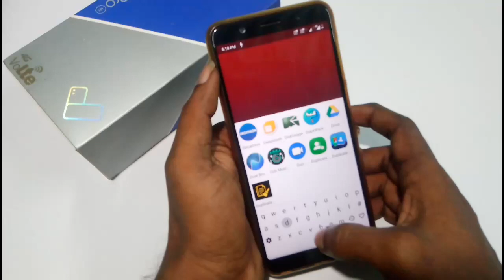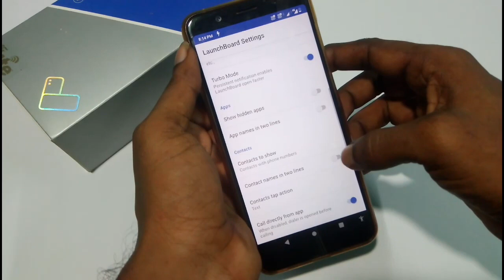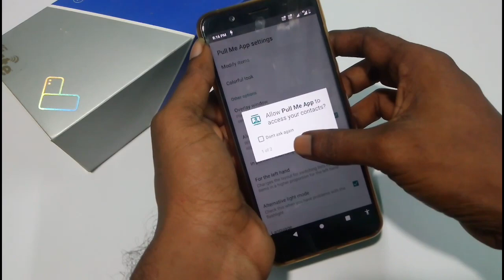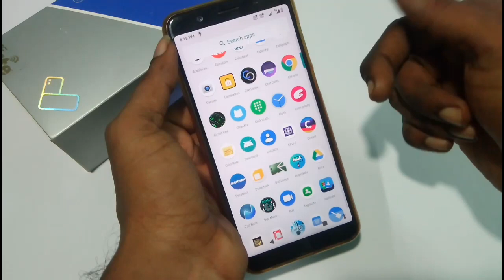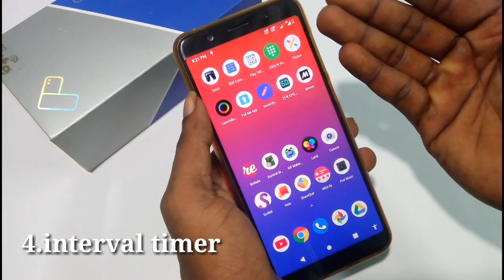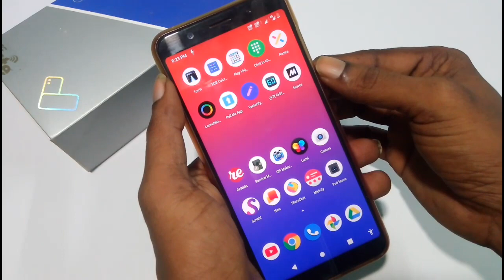5 Awesome Apps September 2019...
5 Awesome Apps for looks Impressive 2019...

App links:
1. LaunchBoard

5. Movee